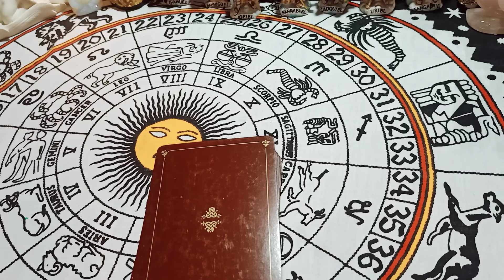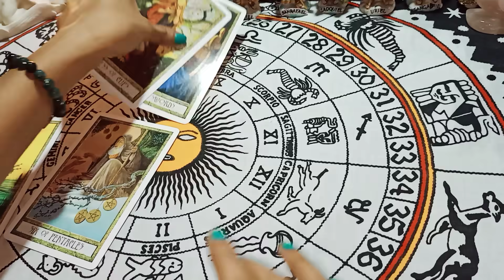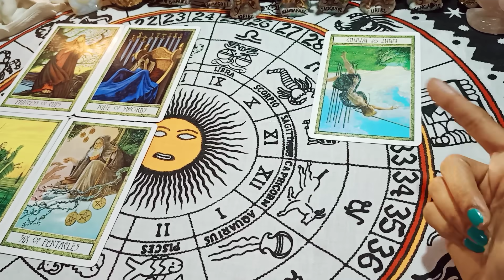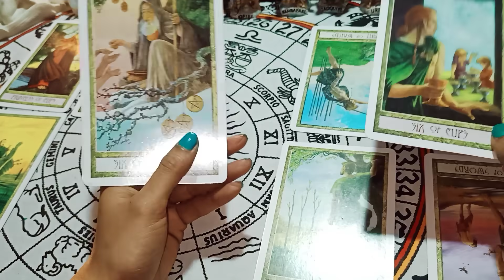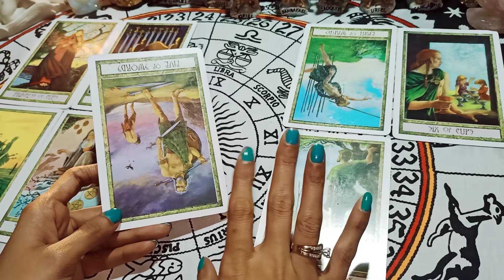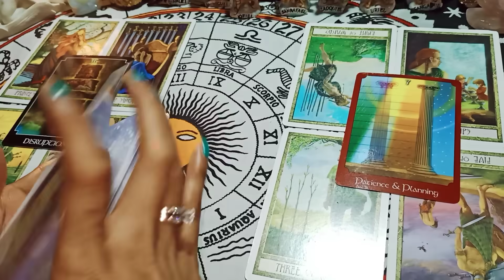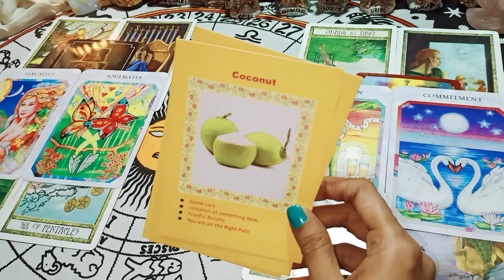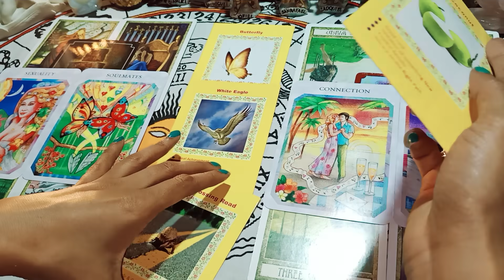They Are Mirroring you as you do 💯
WHATSAPP ONLY 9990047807 (DON'T CALL US )

god_gift888